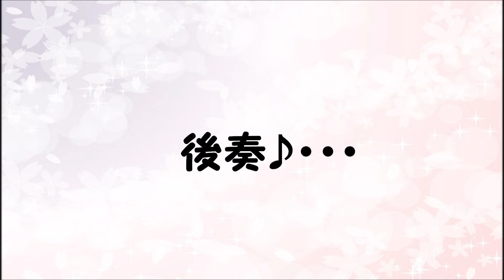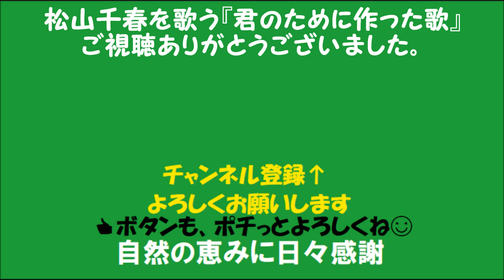『君のために作った歌』／松山千春を歌う_1157 by 自然の恵みに日々感謝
1977年発売の1stアルバム「君のために作った歌」からタイトルチューン曲の『君のために作った歌』を歌いました。
作詞・作曲： 松山千春
【歌詞】
何気なく、口ずさむ唄だけど
せめて君には、ほめてもらいたい

心をこめて 歌うから
もう一度 歌うから

こんなに 君のこと 好きなのに
恥ずかしくて
口に出せない僕さ

だから、この唄歌うんだ
君のため作った唄

いつまでも
君がそばにいて
いつまでも
この愛が続くように

君のため 作った唄